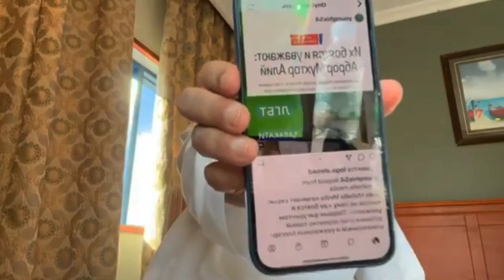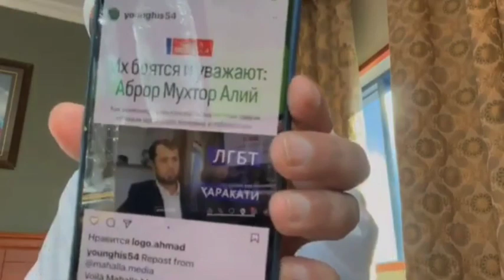МУНОСАБАТЛАР АБРОР МУХТОР АЛИЙ